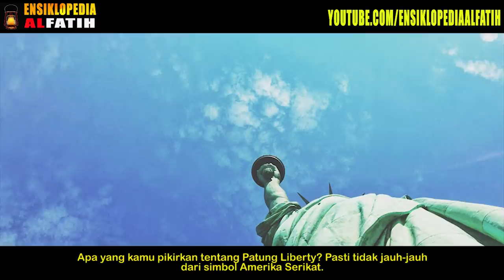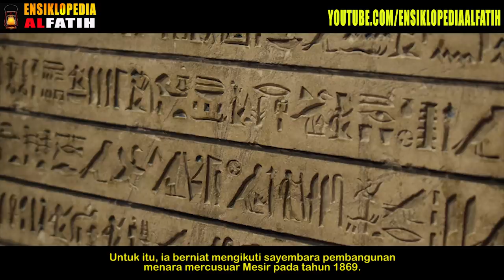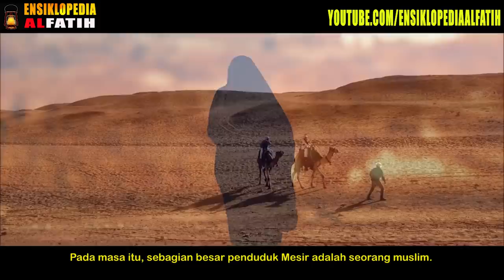TERKUAK! Patung Liberty Bukanlah Seorang Pria Tetapi Seorang Wanita Muslim. Ini Buktinya !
Namun, di balik asal-usul pembuatan Patung Liberty ini, banyak informasi yang mengatakan bahwa sosok perempuan muslimah yang menjadi latar belakang pembuatan Liberty.